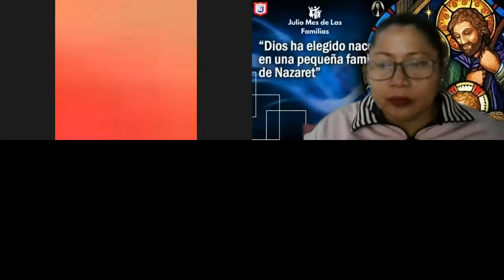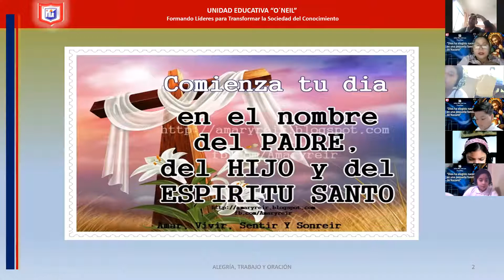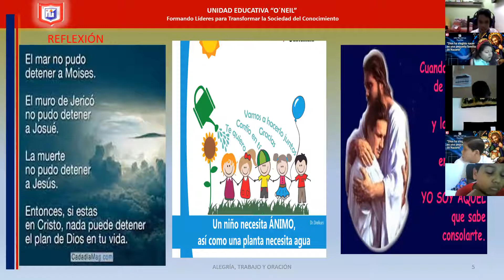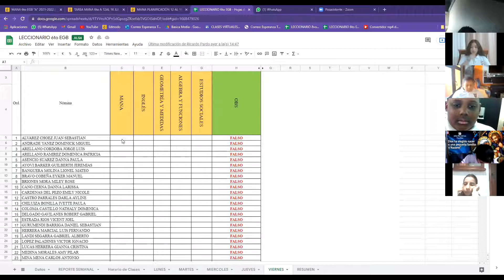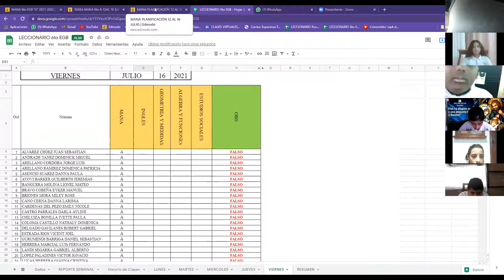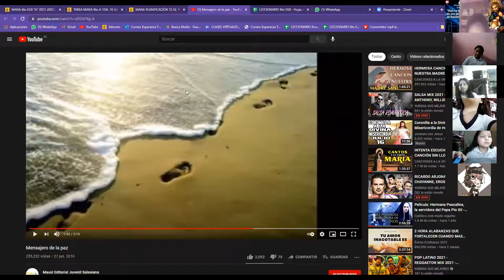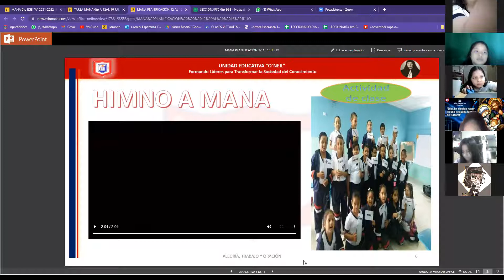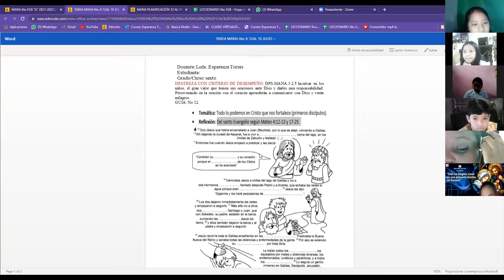Oración de la mañana 6to "A" MANA 16/07/2021